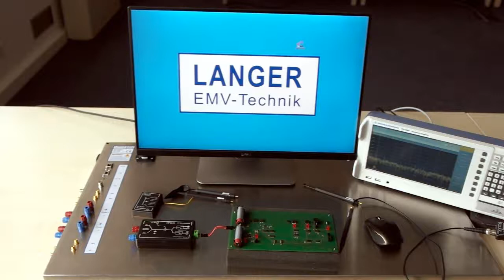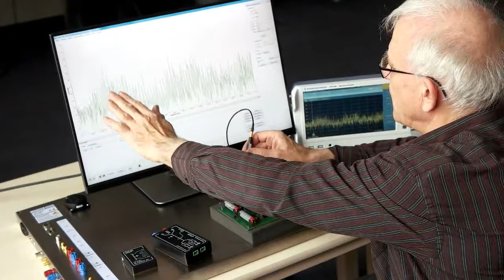EMC Interference Suppression with Near-Field Probes & Spectrum Analyzer Software ChipScan-ESA pt1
This video shows how to localize EMC interference suppression with near-field probes and how to display, record and compare the measured results with the spectrum analyzer software ChipScan-ESA.

Near-field probes are used for accompanying measurements of high-frequency, electric and magnetic RF fields on assemblies and devices. Langer offers near-field probe in different frequency rnges with different resolutions:
* LF, 100 kHz - 50 MHz
* RF, 30 MHz - 3 GHz
* XF, 30 MHz - 6 GHz
* SX, 1GHz - 10 GHz

Further information:
MFA and ChipScan-ESA for measuring emitted interference of the common mode currents